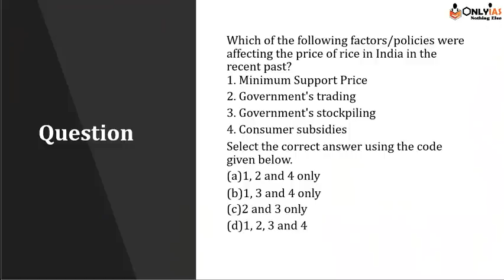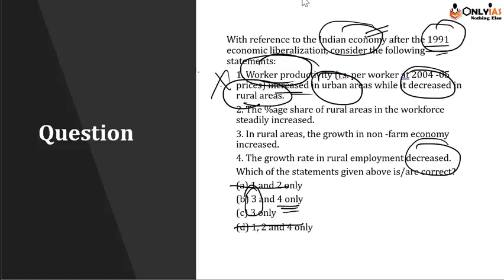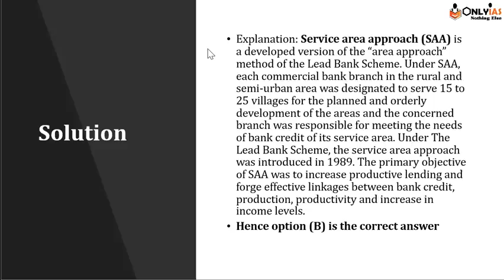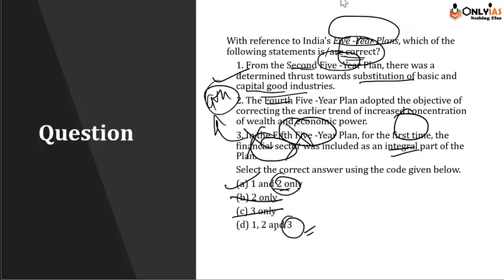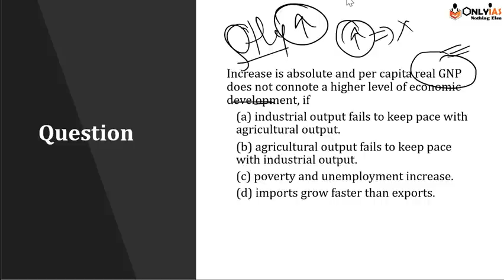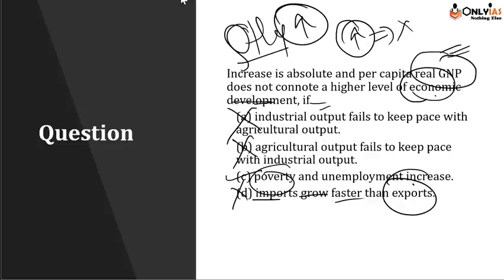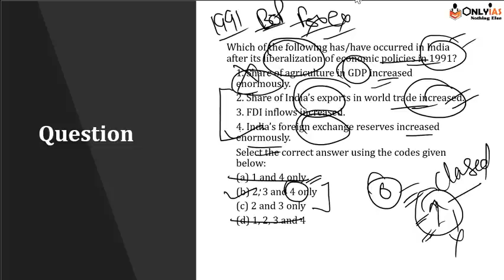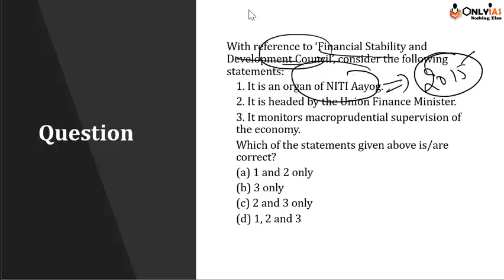Important PYQs from Indian Economy Part 1 | You should know before Prelims 2022